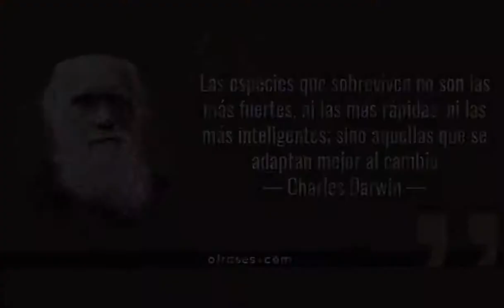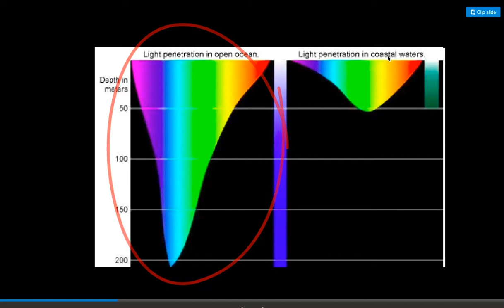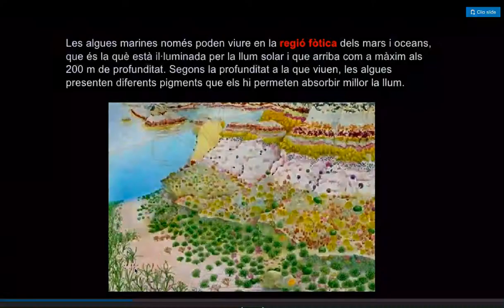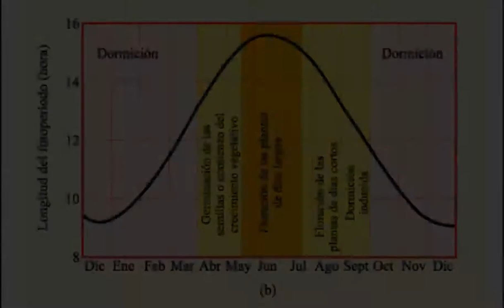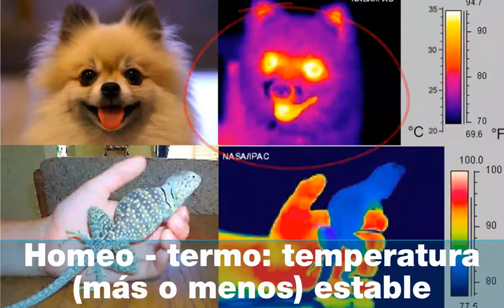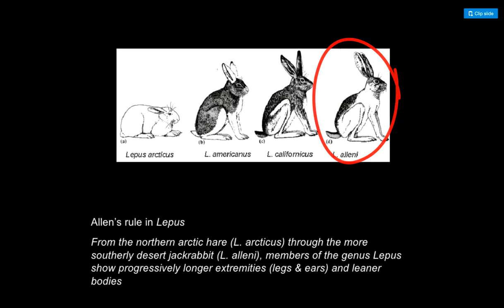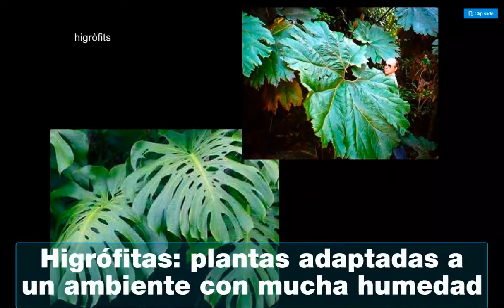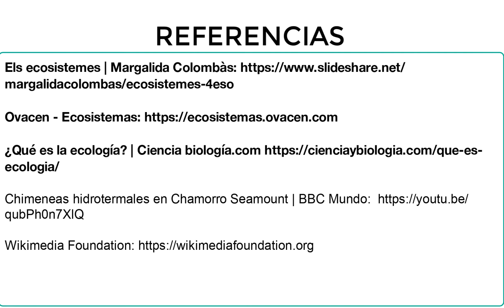Adaptaciones - Ecologia - 4eso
Descripción de los tipos de adaptaciones ecológicas. Ejemplos de adaptaciones animales y vegetales a la intensidad luminosa, a la temperatura y a la humedad. Todos estos factores muy relacionados.
Biología y Geología 4ESO - BG4eso.